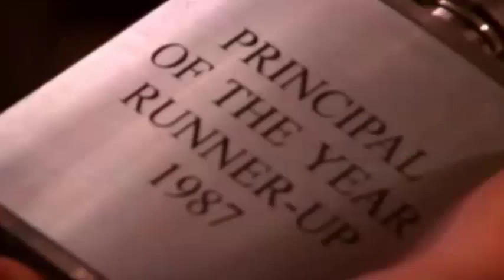Monique/Mr. Burden (Database Horror Villains Killers Antiheroes)